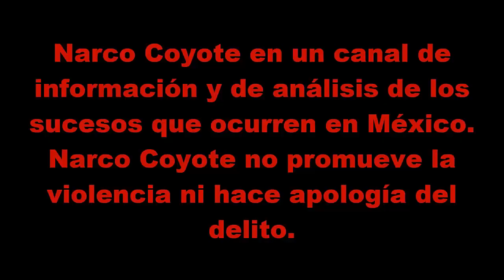Detienen a "El Chelito" sicario del CJNG en León